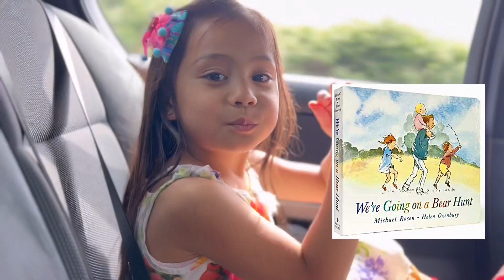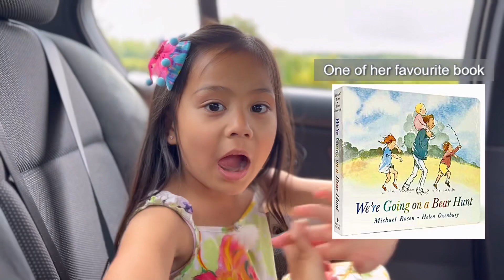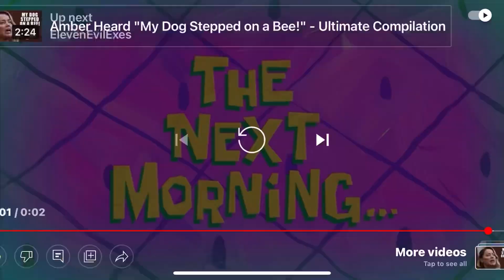My friend baby gender reveal | It’s a boy or a girl???